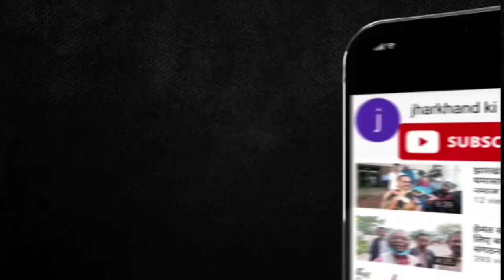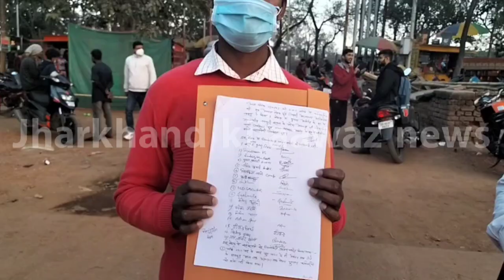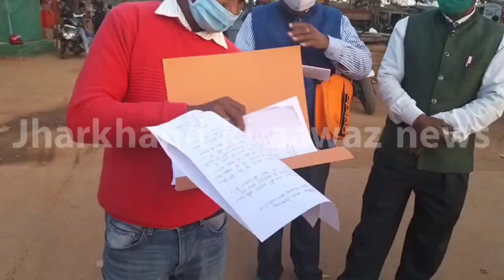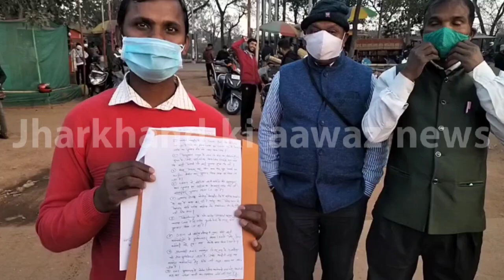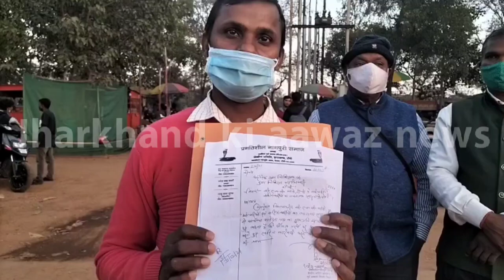कांके chc में ANM GNM सहिया को न तनख्वाह मिलता है न ही खाने के लिए खाना